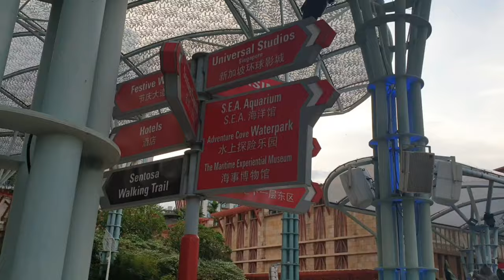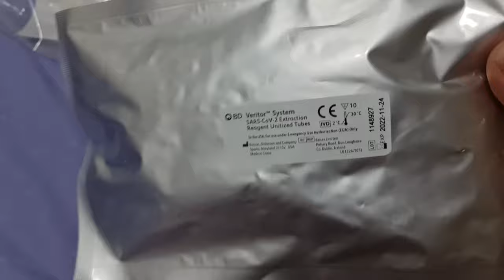How to do Antigen Rapid Test at Home | Weekly Self Test Procedure | Leidhon TravelDiary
Please watch our video on how to do Antigen Rapid Test at Home. In this video will show you how we did my husband's self test ART at home. It is required for him to do weekly antigen testing. If you are curious how we are doing it in Singapore pls watch our video.

God Bless all and Stay Safe!..

My name is Leidy and my husband is Dhon. We are both working in Singapore. We created this channel to share our experiences and advises if you are planning to travel to Singapore for holiday or work. We are uploading videos and tips to get you started. Both of us loves to travel and we would like to share with you some tips during our travels. We will be doing tour vlogs, food reviews, accommodation reviews, expenses breakdown, travel diy's and many many more. Aside to that, we will be doing some unboxing and product reviews.

See you on our next video. God Bless!..

Love lots,
Leidy and Dhon

Some important Tags:
ART Test Kit
Antigen Rapid Test Kit Singapore
How to do weekly Antigen Test
Step by step procedure
Veritor Antigen Test
Weekly ART Test in Singapore